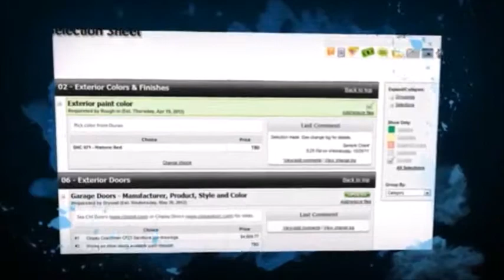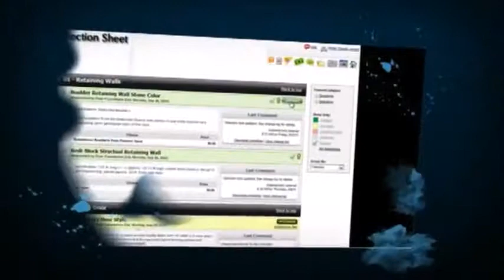PM4Reno better communication (construction, extension and renovation)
How PM4Reno applies cloud management to communicate, and update the client - in real-time - on project progress status, including track and manage scope changer, project cost, risk and issue, and much more …